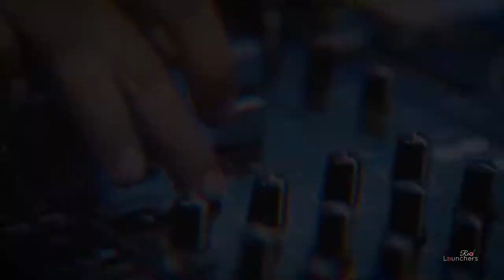Wedding Trailer | ITC Royal Bengal, Kolkata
Royal, Classy, and Mesmerizing wedding that is straight out of a fairy tale.
A glamorous fusion of modern and desi that will never go out of style.

Wedding Planner - @red.launchers | Red Launchers
In Association with - Afterworld Events & Weddings
Venue - ITC Royal Bengal, Kolkata
Décor - Seize The Day